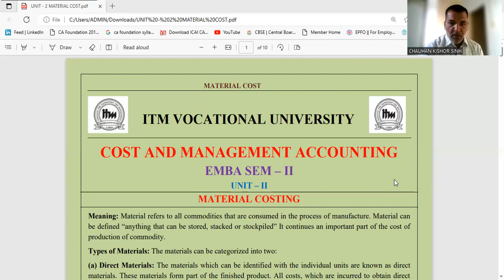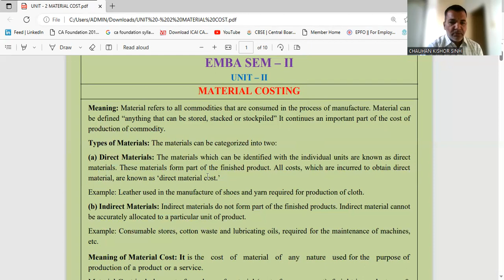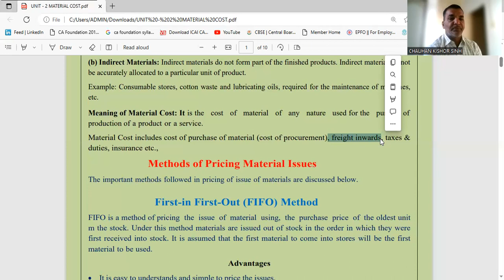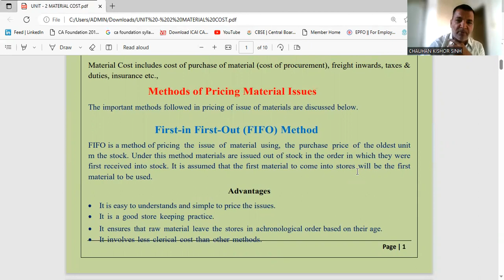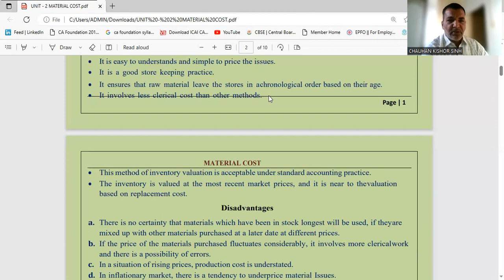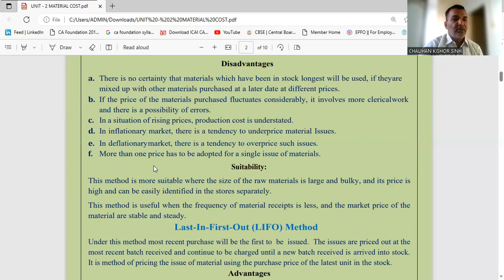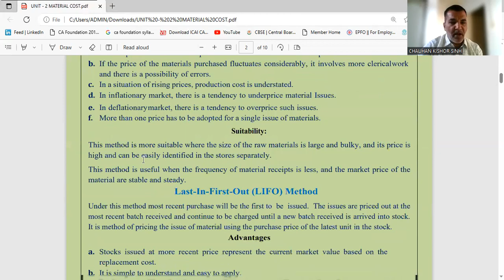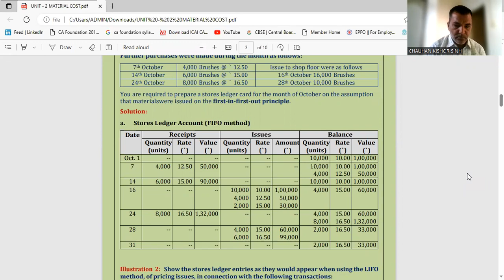MATERIAL COSTING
MATERIAL COST